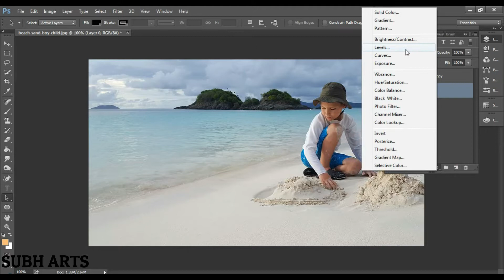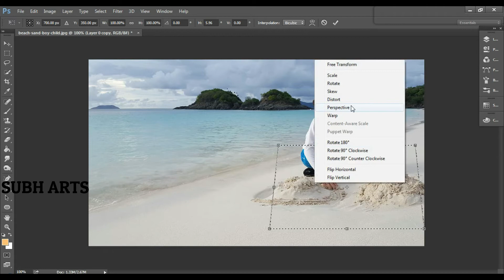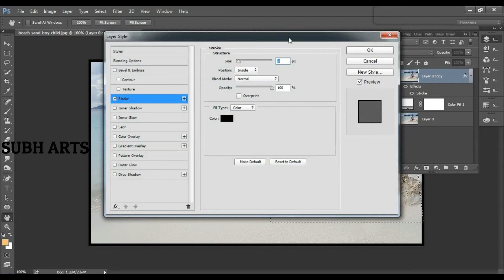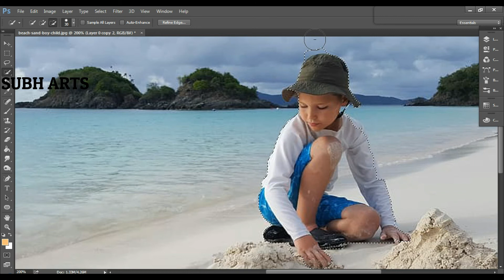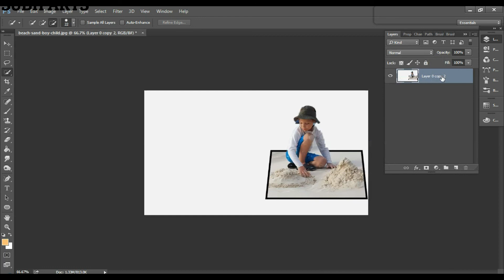011 |3d Pop out effect in photoshop 2021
011 |3d Pop out effect in photoshop 2021 | 3d Pop out photoshop | 3d Pop out

this is a demo video of latest 3d Pop out in Photoshop,
how to create 3d pop out effect in photoshop
one can learn 3d Pop out effect in photoshop in Hindi by viewing this video. it has been shown in very simple method how to perform 3d Pop out in Photoshop cc.